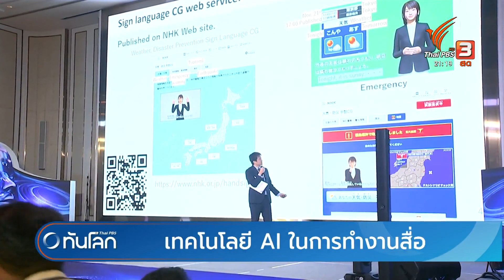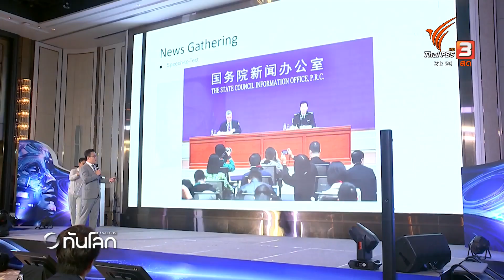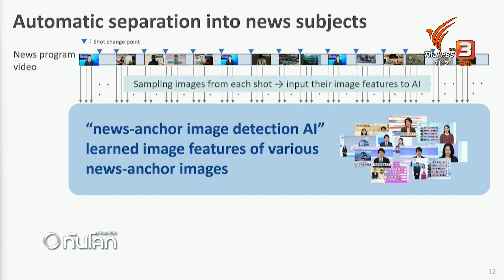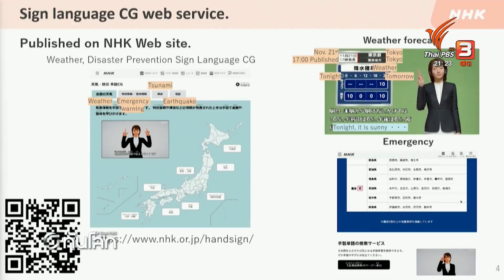เทคโนโลยี AI ในการทำงานสื่อ | ทันโลก กับ Thai PBS | 28 พ.ย. 66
ช่วงเวลานี้วงการสื่อโดยเฉพาะงานข่าว กำลังตื่นตัวอย่างมาก เมื่อมีการพัฒนาเทคโนโลยี รวมถึง AI เกิดขึ้นอย่างรวดเร็ว

องค์กรหลายแห่งได้ใช้โอกาสนี้ นำนวัตกรรมมาปรับใช้ในการผลิตสื่อ ด้านหนึ่งเป็นการปรับตัว แต่ขณะเดียวกันก็เป็นโจทย์ที่ผู้เผยแพร่สื่อต้องหาแนวทาง